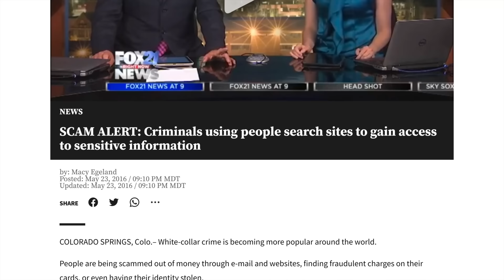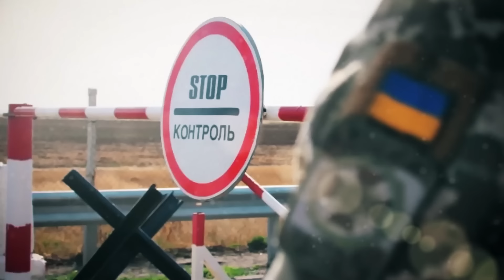Putin Has Been Invading Ukraine Since 2014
In this comprehensive analysis, the unfolding events in Ukraine post-2014 shed light on Russia's blatant disregard for international norms and laws. Ever since Putin ascended to power, a resurgence of imperialist geopolitical motives became evident, reshaping Russia's view of Ukraine as a mere extension of its sphere of influence. Despite Ukraine's sovereign status following the Soviet Union's collapse, Russian elites persisted in considering it an inevitable part of Russia's realm.

Putin's response to Ukraine's pro-Western leanings, notably during the 2004 Orange Revolution and later the 2014 Revolution of Dignity, exemplifies Russia's intolerance of Ukrainian independence. Exploiting post-revolutionary chaos, Russia annexed Crimea through a dubious referendum conducted under the guise of legitimacy but backed by a visible presence of Russian troops.

Subsequently, Russia aimed to destabilize Eastern Ukraine, fomenting separatist sentiments in regions like Donbas. Through support of local oligarchies and manipulation of pro-Russian sentiment, Russia orchestrated the emergence of political entities aligned with its interests. Orchestrated incidents, including the takeover of administrative buildings by pro-Russian groups and the subsequent military intervention, underscored external interference and orchestrated upheaval in the region.

Russia's direct involvement escalated with the covert deployment of troops, arming of separatists, and orchestrating armed conflicts in Donbas, all while denying its role. Evidence of Russian troops' involvement, leaked phone conversations, and the downing of a civilian aircraft affirmed Russia's active military participation, leading to international outcry and accusations of violating sovereignty and international law.

Moreover, Russia's continuous denial of involvement and manipulation of peace negotiations, despite signed agreements like the Minsk Protocols, further exemplified a lack of adherence to diplomatic solutions and disregard for international accords. The collapse of ceasefires and continued military actions exposed Russia's insincerity and non-compliance with international resolutions.

In summary, Russia's actions in Ukraine, from annexation to covert military interventions, have systematically violated Ukraine's sovereignty and territorial integrity. The orchestrated chaos, armed interventions, and denial of involvement in the face of evidence underscore Russia's blatant disregard for international laws and norms, perpetuating conflict and instability in the region.

00:00 Intro
02:14 Background
06:04 Start of Troubles in the Eastern Ukraine
11:21 Start of the War in Donbas
16:36 Ukraine's Border Operation and the Liberation of Sloviansk
21:29 Shooting Down of MH-17 Flight
22:27 Ukrainian Breakthrough
25:16 Russia Sends in Armored Columns
29:27 First Minsk Agreement
31:21 Battle of the Donetsk Airport
34:37 Battle of Debaltseve
37:58 Frozen Conflict, Diplomatic, Humanitarian, Economic Consequences